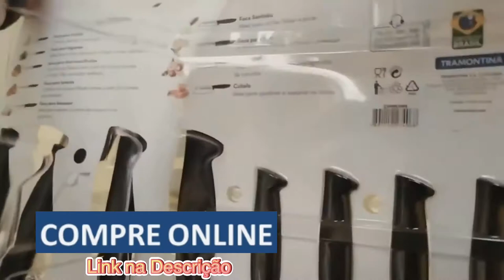JOGO FACAS INOX 9PC PLENUS PRE ,Marca Tramontina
Conjunto de Facas Tramontina Plenus Inox 9 Peças Preto - UNBOXING

Link Primário

Link Secundário

▬▬▬▬▬▬▬۩ COMPRE  PRODUTOS ۩▬▬▬▬▬▬

Características principais
Marca: Tramontina
Modelo: Plenus 09 peças
Descrição: Jogo de Facas Tramontina Plenus com Lâminas em Aço Inox e Cabos de Polipropileno Preto 9 Peças

Com o Jogo de Facas Tramontina Plenus com Lâminas em Aço Inox e Cabos de Polipropileno Preto 9 Peças, você terá a solução completa de facas para utilizar nos mais diversos tipos de cortes e ocasiões gastronômicas. As peças combinam com qualquer cozinha e a deixam mais bonita e clássica, pois seus cabos são na elegante cor preta. As lâminas produzidas em aço inox por terem sido submetidas a tratamento térmico, oferecem maior durabilidade e resistência.

- Fáceis de limpar
- Maior durabilidade e resistência
- Podem ser lavadas na máquina de lavar louças

Conteúdo:
01 Faca para Churrasco/frutas 5"
01 Faca para Legumes 3"
01 Faca para Desossar 5"
01 Faca para Tornear 3"
01 Faca para Tomate 5"
01 Faca para Pão 7"
01 Faca Chef 7"
01 Cutelo 5"
01 Faca Santoku 5"

Informações Gerais:
Lâminas em aço inox.
Cabos de polipropileno.